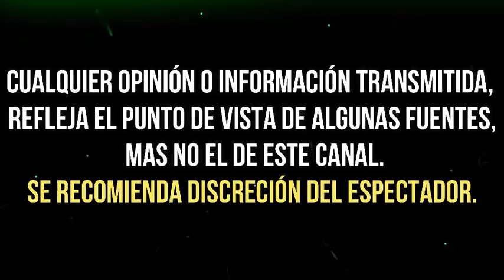ENRIQUE GUZMÁN DEFIENDE A FRIDA SOFÍA TRAS ATAQUES CONTRA MICHELLE SALAS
El cantante Enrique Guzmán rompió el silencio sobre la trifulca entre Frida Sofía y Michelle Salas